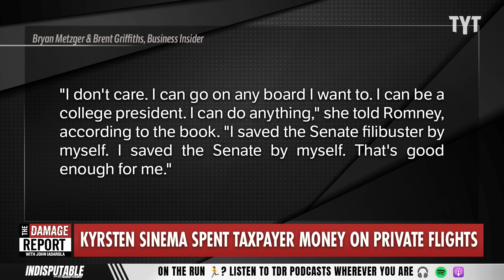Report Reveals Kyrsten Sinema's GROSS Corruption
Senator Kyrsten Sinema of Arizona has regularly utilized private charter flights, drawing attention to both her campaign and Senate office budgets, which have collectively spent approximately $280,000 on such flights over the past four years, raising concerns about the allocation of taxpayer funds and budgetary priorities within her office. John Iadarola and Adrienne Lawrence break it down on The Damage Report.

"It’s hardly a secret that Sen. Kyrsten Sinema (I-AZ) likes to fly private. It was just last April when it came out that Sinema’s campaign had spent nearly $70,000 on charter flights over the last four years.

What hasn’t been reported, however, is Sinema’s penchant for using a very different source of funding to fly private: taxpayers.

Since 2020, Sinema has spent roughly $210,000 of her U.S. Senate office budget on private charter flights for herself and her staff, according to publicly available records—a high sum on an expense most lawmakers rarely, if ever, make.

Given that senators have limited annual budgets to fund their operations, Sinema’s use of private flights also raises questions about why she is prioritizing that expense over other essential functions of her office."

240129__DR09Sinema